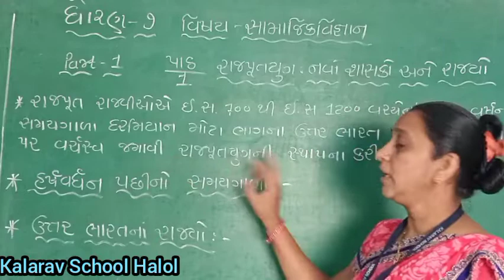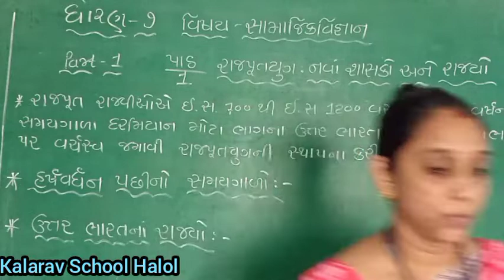Std- 7 GM Smajik vigyan ch-1 rajputyug nava sasko ane rajyo part- 1